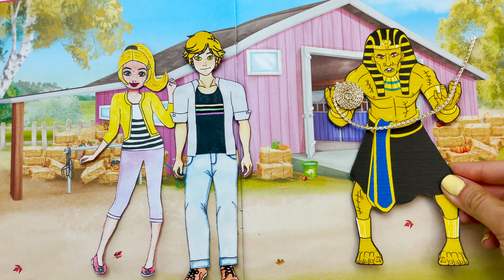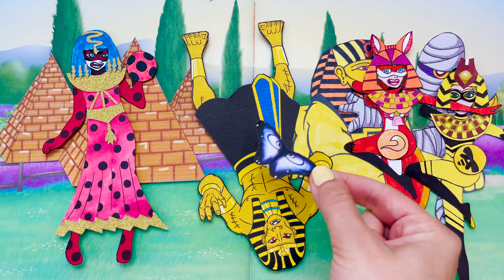Miraculous Ladybug - New Powers Egyptian Transformations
Friends, if you liked the video, you can help the channel:
❤️ About Dolls Paper Queen Channel:
Greeting everyone, welcome to my paper doll channel.
Let give you a brief tour to my chanel. At "Dolls Paper Queen",  i am creating a whole new world, paper story , using only handmade doll. We have witches, princesses, angels and demons and Rapunzel, Sadako, Barbie, Ladybug & Cat Noir, Zmbies and many more. I create beautiful dresses and costumes for paper dolls. Dress up paper dolls in different dresses. Making paper crafts for paper dolls. At the middle of each video, i also have a little tutorial on how to make paper costumes.